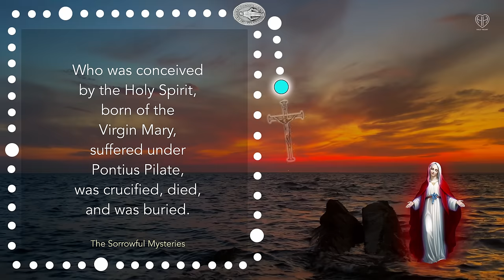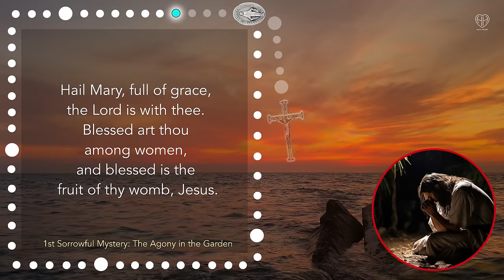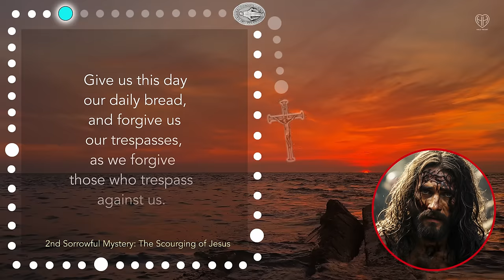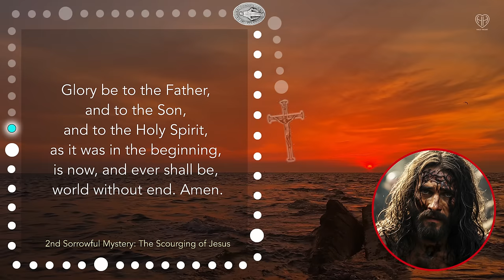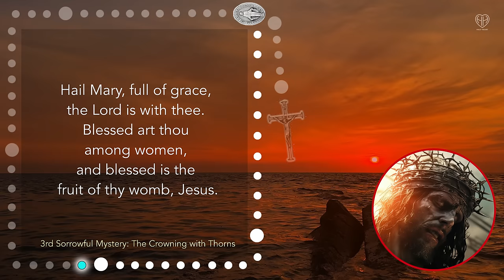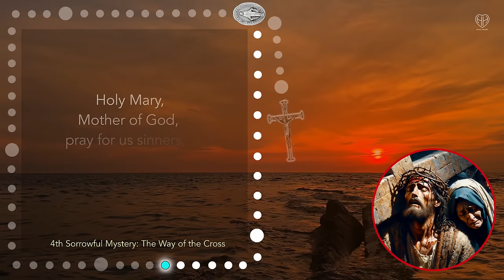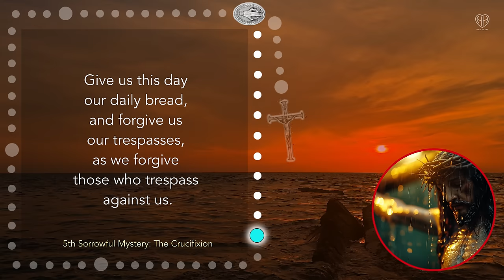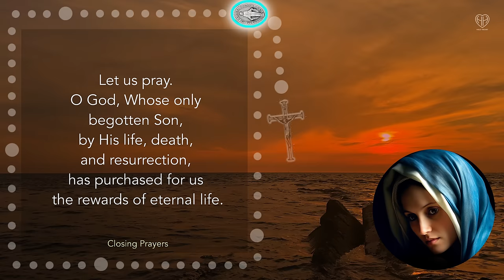FRIDAY ROSARY - Sorrowful Mysteries with MOM - OCT 04 | HALF HEART Rosary Today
Join my Mom and me for Today's Scenic Rosary, the Sorrowful Mysteries with HALF HEART, Today, Friday.

Praying the Sorrowful Mysteries of the Holy Rosary for Strength and Peace

Friday's Rosary: The Sorrowful Mysteries | Join Us in Prayer

Join my mom and me this Friday for the Scenic Rosary - the Sorrowful Mysteries. Led by my mom, this Friday Rosary features prayers on key events in the Passion of Christ, including the Agony in the Garden, the Scourging at the Pillar, the Crowning with Thorns, the Way of the Cross, and the Crucifixion and Death of Jesus. The scenic video was filmed by Half Heart - God Bless!

00:00 FRIDAY ROSARY - Sorrowful Mysteries
03:22 1st Sorrowful Mystery - Agony in Garden
08:17 2nd Sorrowful Mystery - Scourging of Jesus
13:23 3rd Sorrowful Mystery - Crowning with Thorns
18:22 4th Sorrowful Mystery - Way of the Cross
23:15 5th Sorrowful Mystery - Crucifixion of Jesus
28:19 CLOSING PRAYERS
29:44 HALF HEART